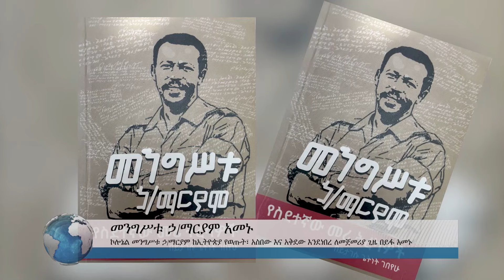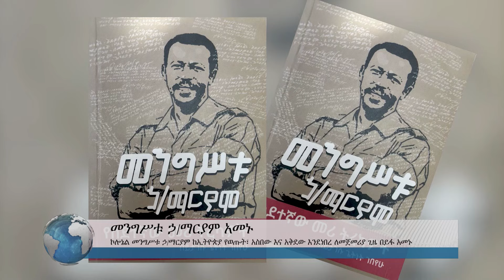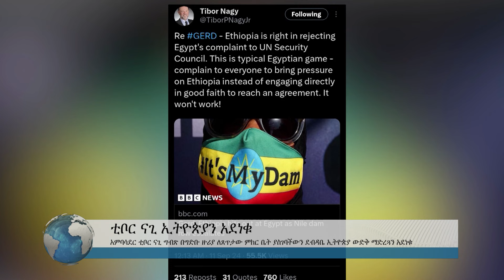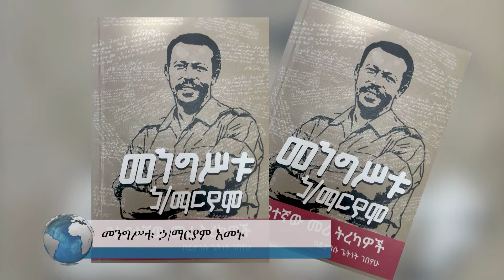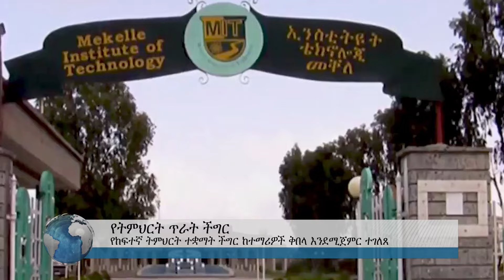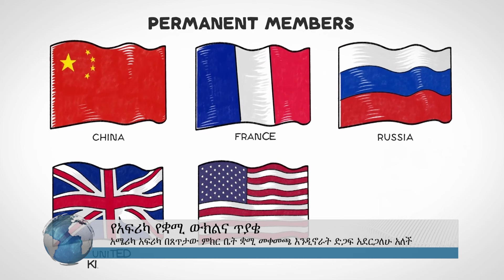የኢትዮጵያ ሠራዊት ተቆጣጠረ | የአርብ መስከረም 3 ዜናዎች @ArtsTvWorld Ethiopian News